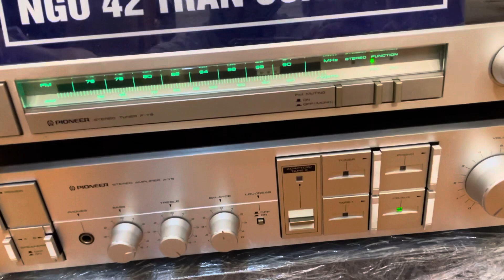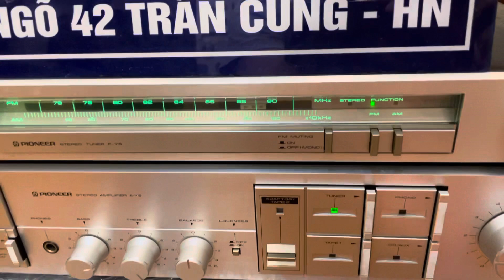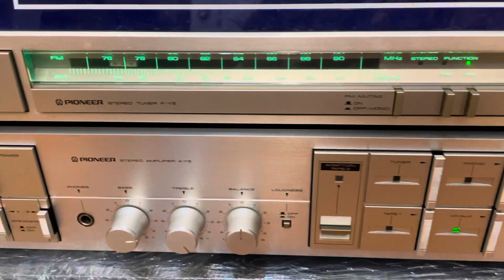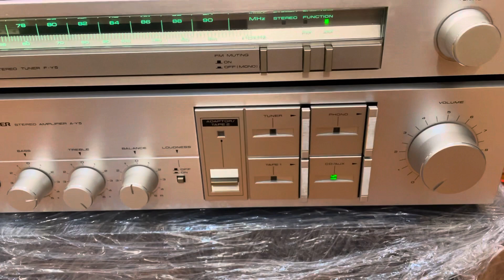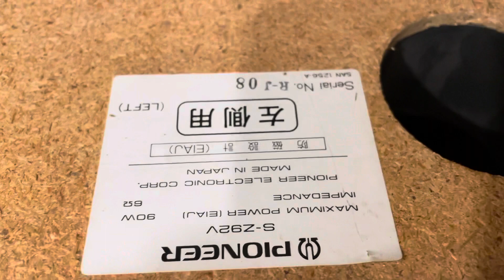Cả Bộ Pioneer 6tr2 Không Mua Các Bác Sẽ Thấy Tiếc Hàng Bãi Nhật Đẹp Keng | Xuân Đỉnh Audio.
Combo quá đẹp và rẻ.
- Amply và tuner Pioneer Y-5.
- Loa pioneer Z92V bass 24cm.

Tất cả đều là hàng bãi nguyên zin và trị được nhiều loa khó tính.